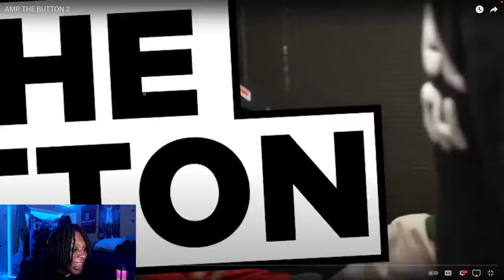Csayso Reacts to AMP The Button 2